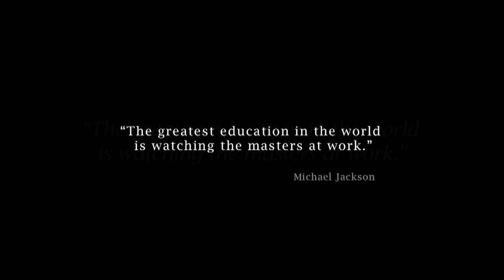GRIOT"S LAMENT Mega-Trailer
Griot's Lament is a short film which used Michael Jackon's lyrics as dialogue to articulate the King of Pop's social criticism which is prevalent in his text. The four key themes of his criticism ; identity, violence, revenge, and justice are explored in the narrative of Griot's Lament. The character Griot , played by actor Brandon Hirsch , embodies Michael Jackon's political perspective, which has been overlooked my mainstream media.
In the song SCREAM, singing alongside his sister Janet, Michael exclaims, "An innocent black man was killed, and we are that injustice." I use "recontexualization" of these lyrics to revisit the killings of Trayvon Martin, Oscar Grant, and the countless number of innocent youths that have fallen prey to violence in Southwest Chicago. "They don't care about us" was shouted as a veiled response to the Rodney King beating , but could it have also been a foretelling or foreshadowing of the tragic humanitarian failures during Hurricane Katrina? In the film "Griot's Lament" I've applied Michael Jackson's lyrics to the artists' (all artists) ongoing exploration of metamorphosis and the threshold of change, and as a medium for identifying political and social injustices.Just as Michael often did in his music, the film poses the question: How culpable are WE... when society cannot fully function in the realm justice?

The character "Griot" is a conduit for Michael's often overlooked and under recognized political orientation, a perspective that is often overshadowed by the glow and power of his popular music and larger than life persona. Just as Michael was, "Griot" is a truly "a broken ear witness to unspeakable crimes". - Original music by Luis Rosarrio; " Conscious Evolution feat Meeshel"